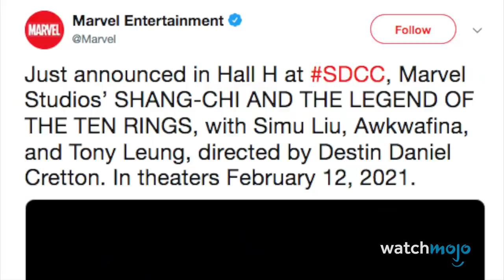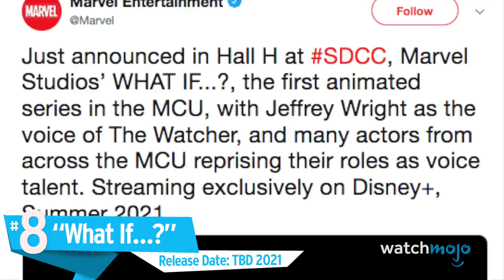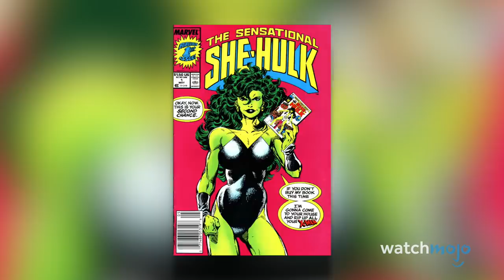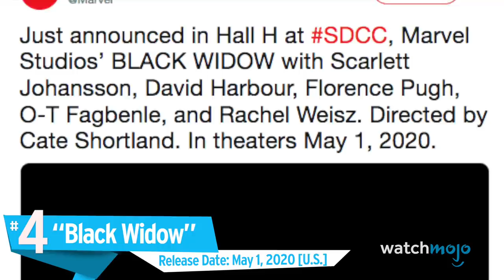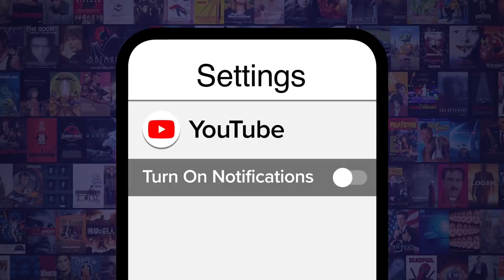Top 10 Anticipated MCU Shows and Movies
These are the top 10 most anticipated Marvel Cinematic Universe (MCU) shows and movies coming up. For this list, we’ll be looking upcoming films and shows set within the Marvel Cinematic Universe, ranking them based on the hype surrounding them, like "Blade," "Shang-Chi," "Loki," "Black Widow," "Black Panther 2," and "Thor: Love and Thunder." Which upcoming MCU property are you most excited for?